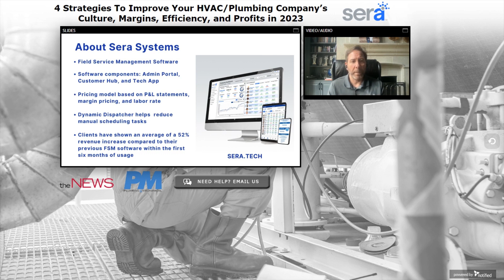Sera Webinar Segment: About Sera Systems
Hear what Sera Systems is about from Billy Stevens in this 10-minute segment from the 4 Strategies To Improve Your HVAC/Plumbing Company’s Culture, Margins, Efficiency, and Profits in 2023 webinar.

Some of the things Billy talks about:
- A new form of software that allows everyone to work on the business, not in it
- How do you get the best tech on the right call
- Taking a service call from 28 touches to 3 touches
- An example of where conflicts can occur and how to use Sera to avoid conflicts
- The value of Job Time Efficiency, which accounts for everyone’s time for every job